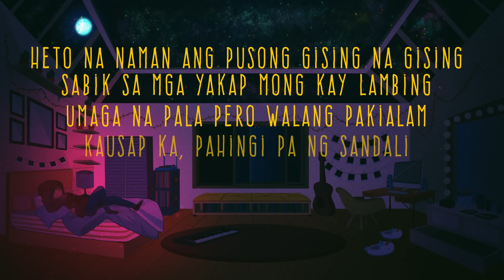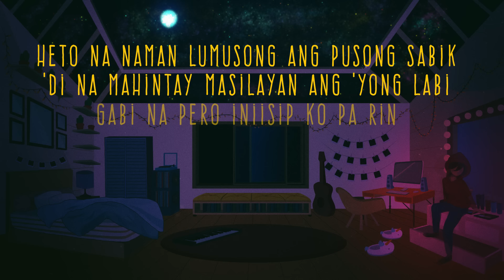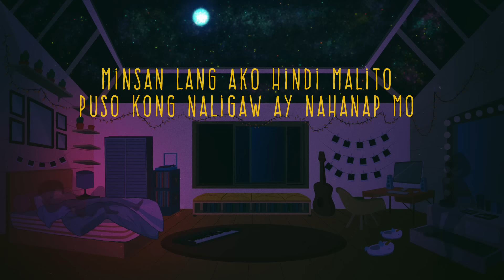Sud - Di Makatulog (Official Lyric Video)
Sindikato Presents:
Sud - Di Makatulog

Art by: Muriel Lego
Animation by: Nicolai Maybituin